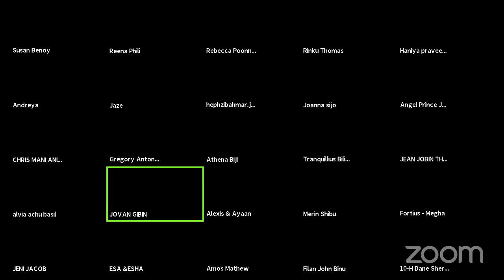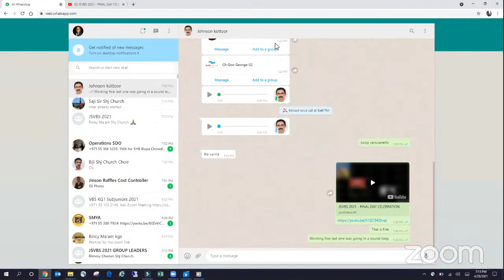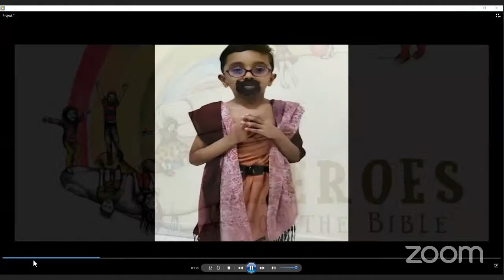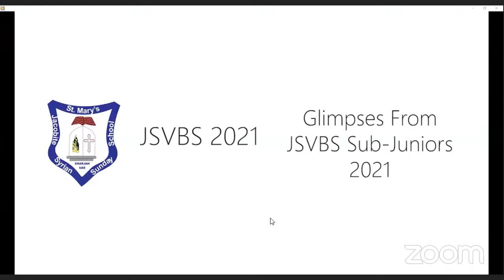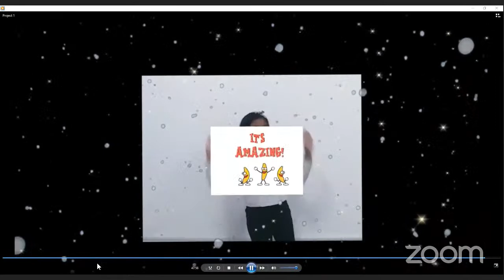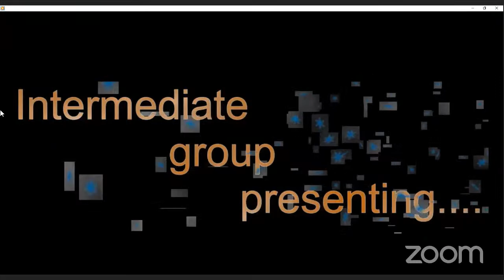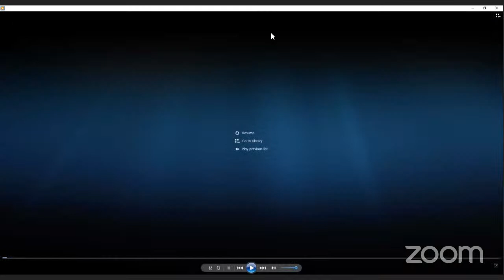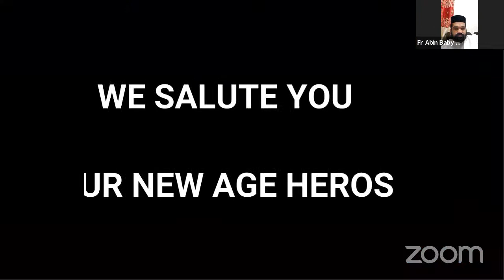JSVBS 2021 - FINAL DAY CELEBRATION